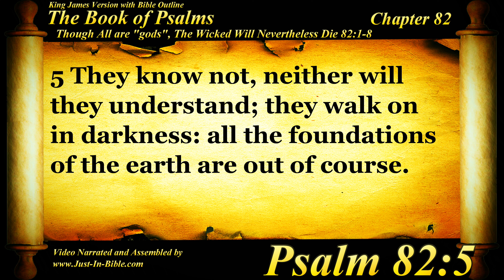The Book of Psalms | Psalm 82 | Bible Book #19 | The Holy Bible KJV Read Along Audio/Video/Text